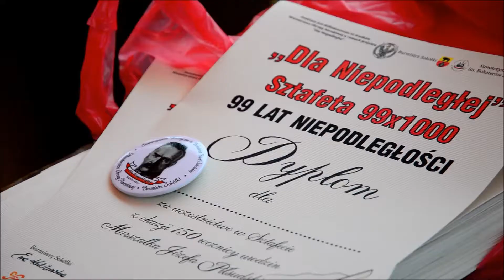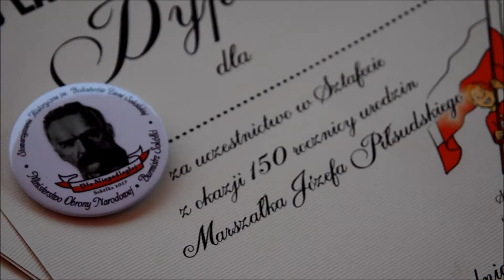"Dla Niepodległej". Bieg z okazji 150. urodzin marszałka Józefa Piłsudskiego